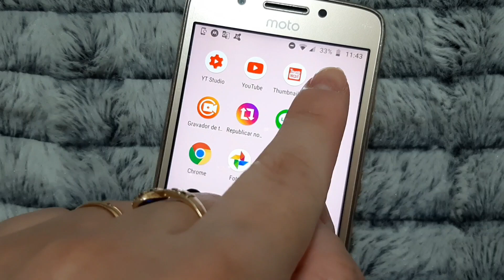VLOG l ESTOU DOENTE l LIMPEZA DO ASPIRADOR l CUIDADOS COM TELE ENTREGA l Tathi Fulber